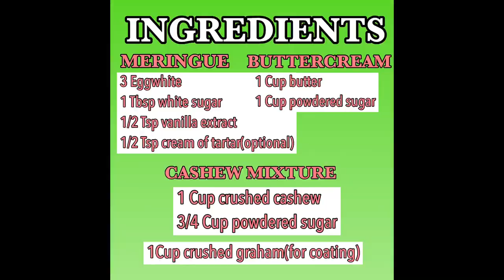HOW TO MAKE SYLVANAS/SILVANAS | JOHANNAJOE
Best sylvanas recipe!cashew-meringue cookies with super yummy buttercream filling!super crunchy,crumbly homemade sylvanas!you should try this very simple recipe...

CHECK OUT FOR MORE QUICK, EASY AND YUMMY RECIPES!